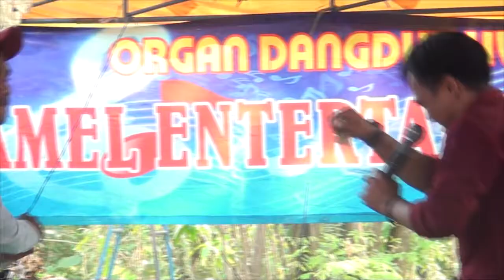MC jogednya Aneh Banget ya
Resepsi Pernikahan Elsa & Pebi